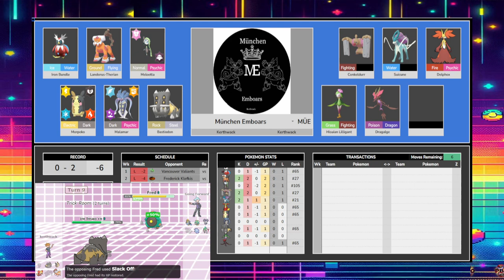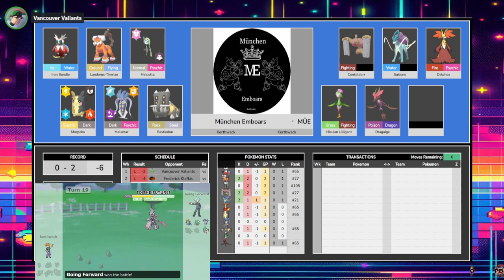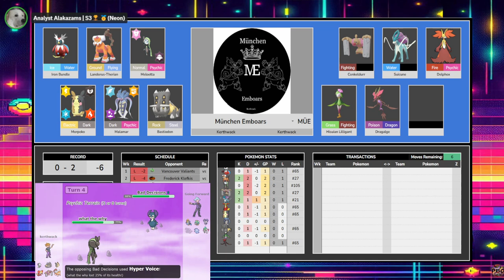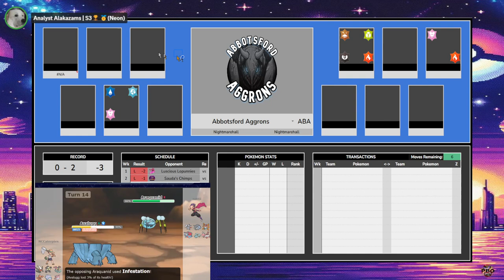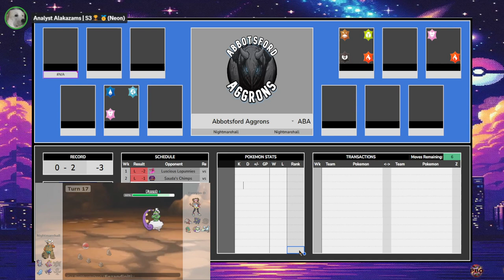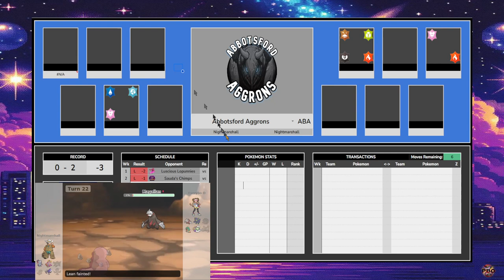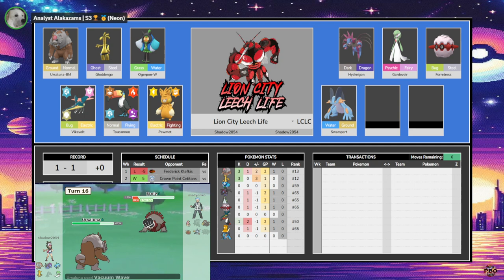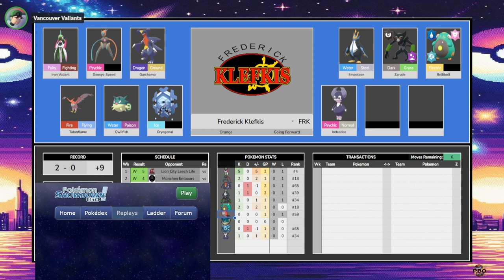Pokémon Draft League | Stargazer Week 3 Power Rankings | PBO S7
0:00-0:05 Intro
0:06-4:53 Norwalk Noiverns 14
4:54-9:00 Pittsburgh Scizors 13
9:01-14:27 Munchen Emboars 12
14:28-19:55 Crownpoint Cetitans 11
19:56-24:20 Worcester Woopers 10
24:21-29:28 NCC 9
29:29-35:25 Abbotsford Aggrons 8
35:36 Lion City Leech Life 7
39:40 Saudas Chimps 6
47:48 Luscious Lopunnies 5
52:08 Vancouver Valiants 4
56:56 Sunnyside Suicunes 3
1:01:16 Tennessee Tyranitars 2
1:08:29 Klefkis Orange 1